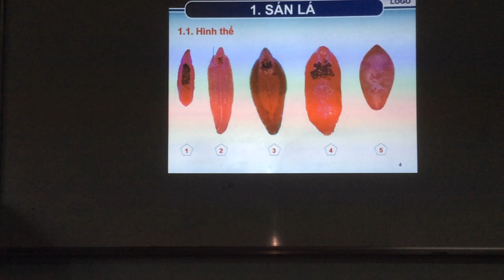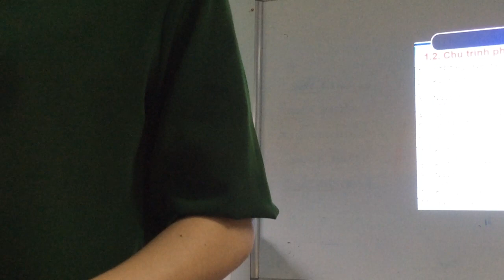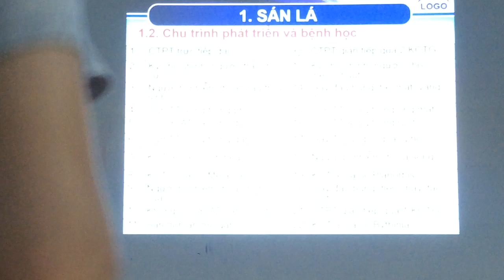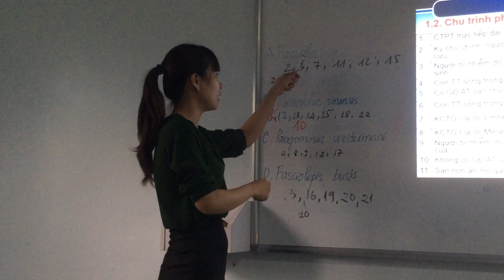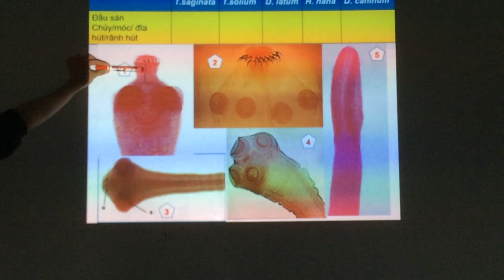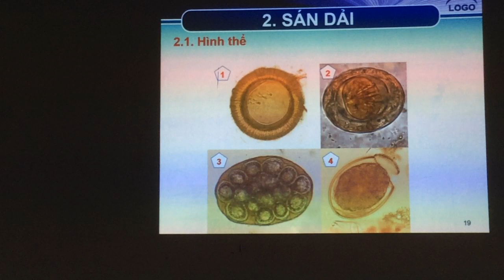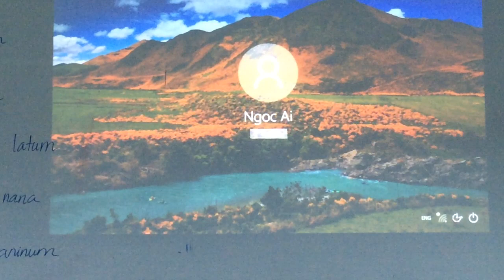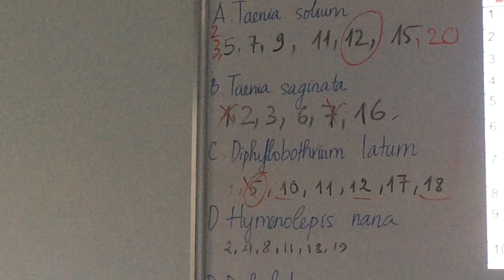BÀI GIẢNG KST SÁN LÁ 13.6.2019. P1